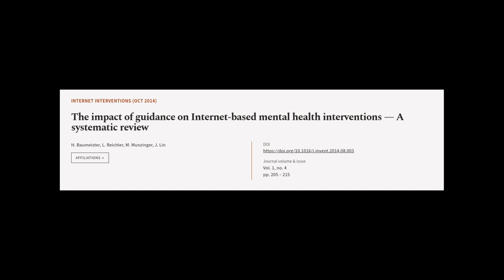The impact of guidance on Internet-based mental health interventions — A systematic r... | RTCL.TV